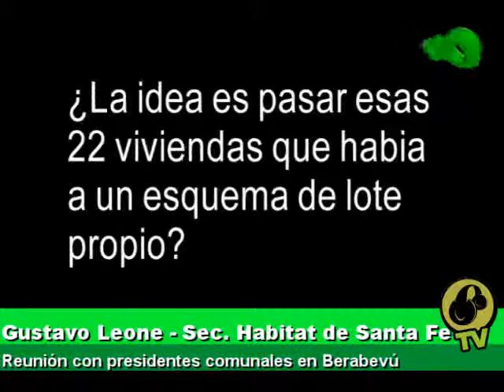Gustavo Leone Secretario Habitat provincial